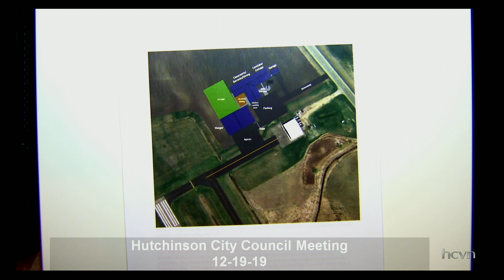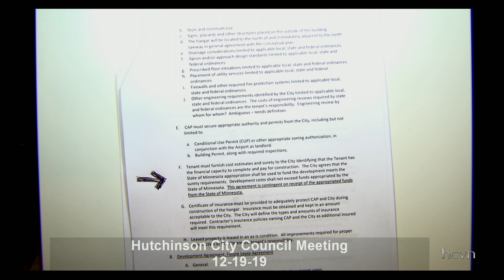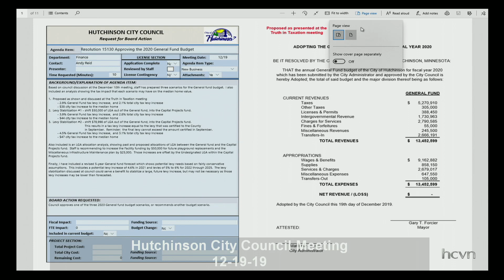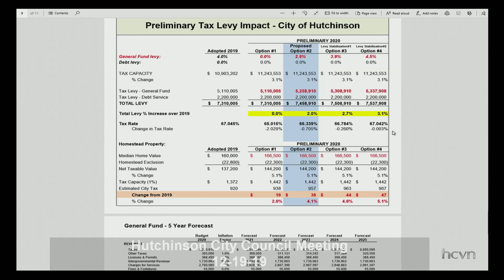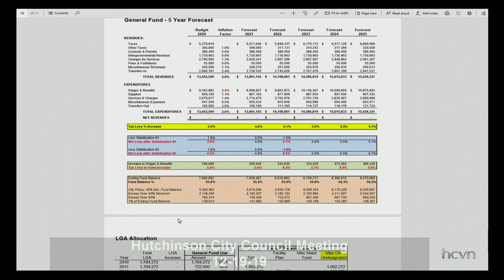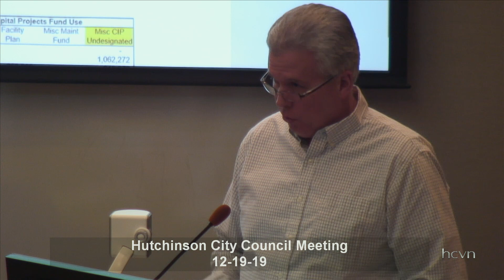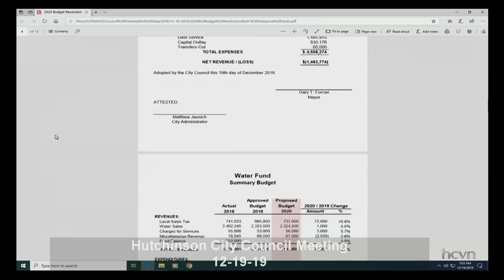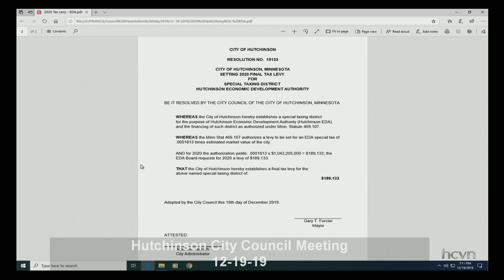Hutchinson City Council Meeting December 19th, 2019